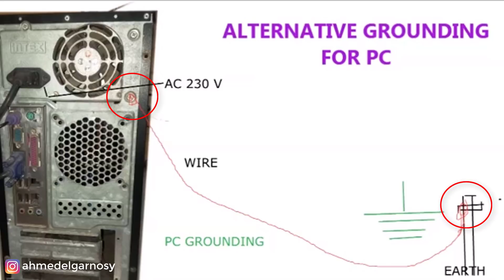تفريغ الكهرباء الزائدة في الكمبيوتر ☢️ و تجنب الصعقة الكهربائية ⚡ و تلف مكونات الحاسوب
شرح بالفيديو يوضح لكم طريقة التخلص من الكهرباء الزائدة (الكهرباء الساكنة static electricity) في حاسوبك وتجنب الصعقة الكهربية وتلف بعض المكونات المادية في اللوحة الأم.

💗 شكراً لمتابعتكم 💗

■ تابع الحساب الخاص بشروحات التقنية والأخبار السريعة على الإنستقرام:
◀ عن القناة:
احمد_الجرنوسي Elgarnosy هي قناة خاصة بالشروحات التقنية المتنوعة (برامج، ألعاب، مراجعات الأجهزة، شروحات اليوتيوب وجوجل أدسنس، ويندوز، أندرويد، iOS، الربح من الإنترنت، SEO، أخبار التقنية ... إلخ)